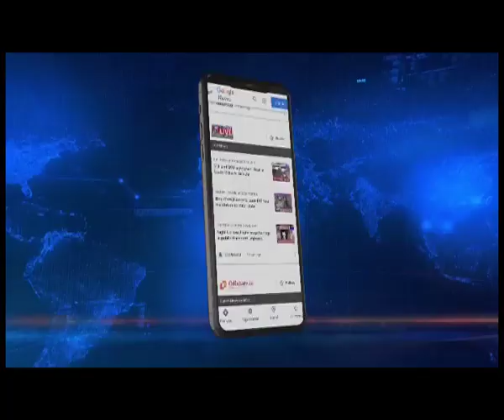Suspended Cong MLA Kimfa Marbaniang joins NPP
The NPP received a shot in the arm today with suspended Congress MLA Kimfa Marbaniang joining the party in presence of Chief Minister Conrad Sangma. Addressing a gathering on the on the occasion, NPP national president Conrad Sangma said that the mission of the party in Meghalaya has been made stronger with Kimfa Marbaniang joining the party.

Together, we will continue to serve the people of West Khasi Hills and the border areas, Sangma added.